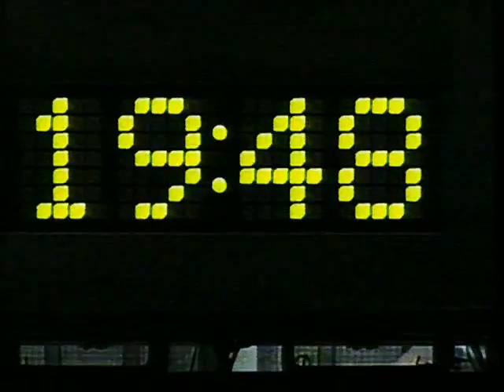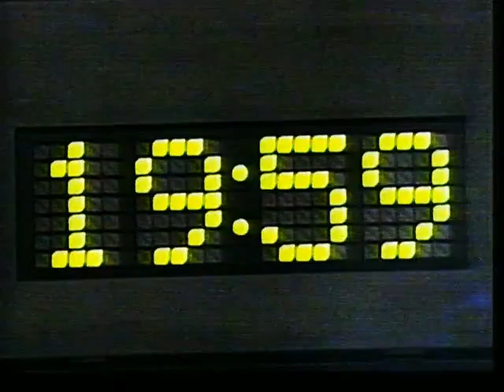18.2.1998 Olympiakisat Nagano puolivälierä Suomi - Ruotsi 2-1 ice-hockey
Suomi on selvittänyt tiensä mitaliotteluihin miesten jääkiekossa Naganon talvikisoissa. Suomi voitti ottelunsa Ruotsia vastaan maalein 2-1. Suomen molemmat maalit teki Teemu Selänne (ajassa 44.12 ja 52.33). Ruotsi teki ainoan maalinsa 12 sekuntia ennen kolmannen erän päättymistä.